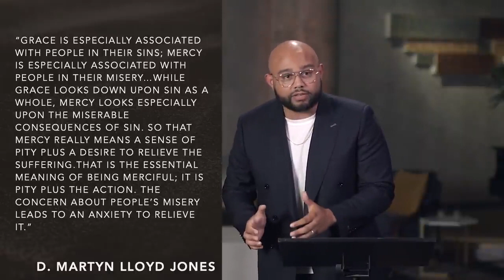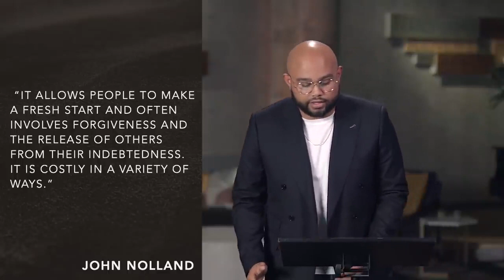Your Kingdom Come 5-24-20